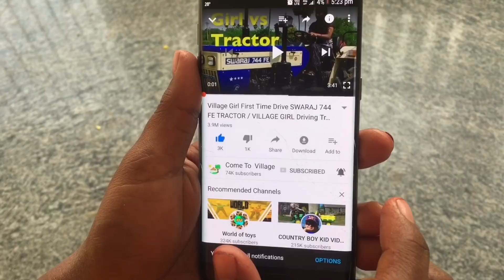Mahindra Arjun 555 DI Tractor Stuck in canal / powertrac 445 tractor - Come to Village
Mahindra Arjun 555 DI Tractor stuck with sugarcane load in canal. Canal risky way and Mahindra tractor stuck in mud driver trying to rescue many time. Powertrac 445 tractor pulled Mahindra Arjun 555 DI tractor and first time trying to pull rope was broken and second time tried to pull the tractor it will come out normal place.

Mahindra Arjun 555 Specifications
No of Cylinder 4
Capacity, CC 3054
Engine Rated RPM 2100
Transmission Type FCM (Optional Partial Syncromesh)
No of Gears 8 Forward + 2Reverse
Brake Type Oil Brakes
Main Clutch Type & Size Single (Optional Double)
Lift Capacity at Hitch, KG 1800 kg
Steering Type Power steering / Mechanical (Optional)
Fuel Tank Capacity, LIT 65 lit
Tyre Size, Front/Rear 6.00-16/14.9-28; (7.5 X 16 / 16.9 X 28 Optional)

Powertrac Tractor 445 DS

No. Of Cylinder : 3
Horsepower : 45 HP
Gear Box : 8 FORWARD + 2 REVERSE
Break : Multi Plate Disc Brake / Multi Plate Oil Immersed Brake
Warranty : 2000 Hours Or 2 Yr